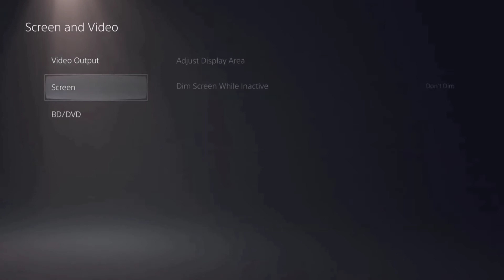PS5 - Spider-Man Miles Morales भारतातील पहिला मराठी गेमप्ले